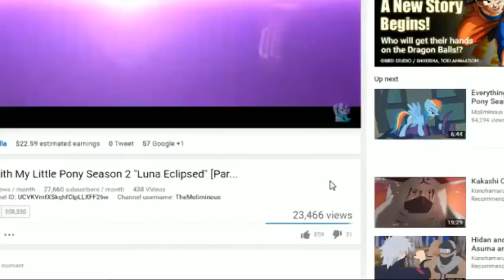Everything Wrong With My Little Pony Season 8 "Grannies Gone Wild" [Parody]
Grannies Gone Wild, these grannies are indeed wild with rainbow dash

Oswald
TwT
Incognito Night
Eddie Padilla
Peter Keogh-Lynn
Scarlet Spectrum
joshua mcdonnell
Weykna
Leszek Wykowski
michaelpaquin
Breana Hancock
Anthony Alejandro Severino
Matthew Lane
Kiki Vann
wendy

Thumbnail from